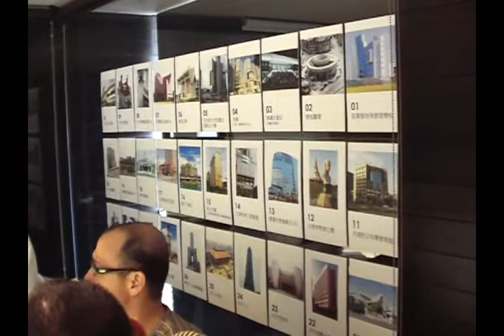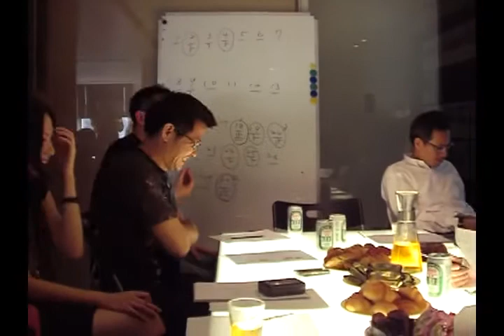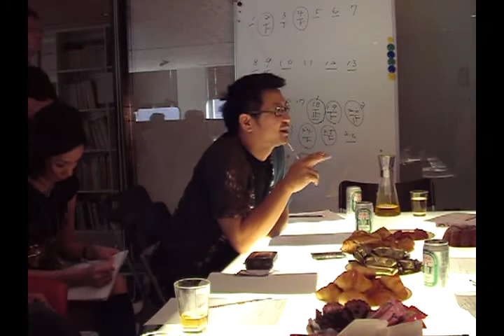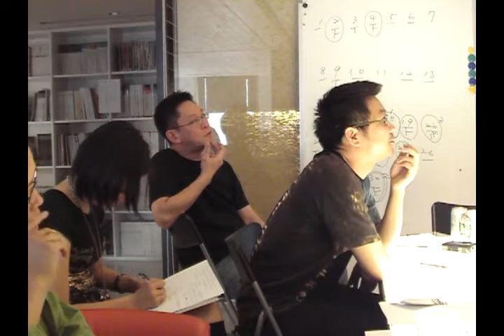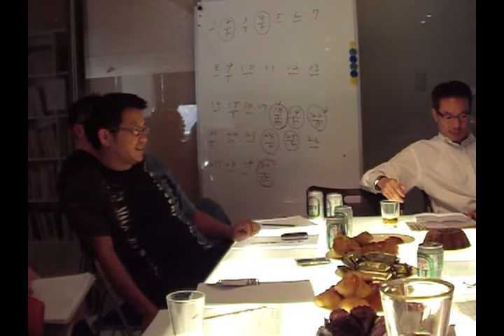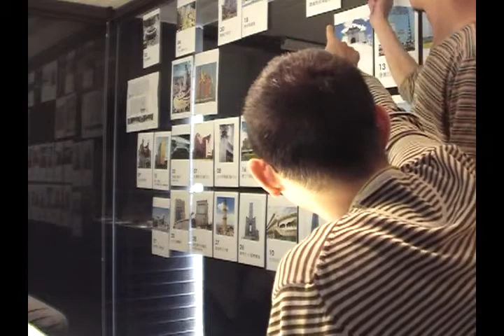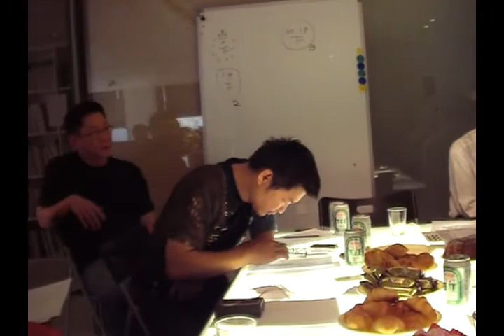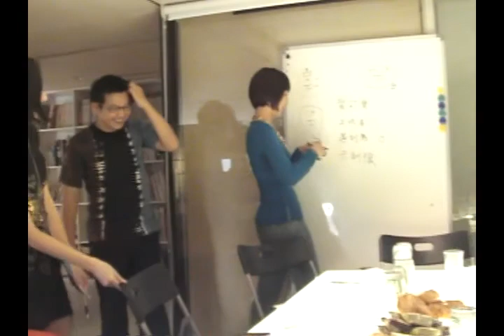第二屆台灣憂質建築「厚里豆」獎評審會議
第二屆台灣憂質建築「厚里豆」獎

2007 台灣憂質建築厚里豆獎評審會座談現場

時間：2007年3月3日(六)下午兩點
地點：EGG Magazine 辦公室

主持人：阮慶岳

與會人士：王增榮、王俊雄、徐純一、姚瑞中、孫德鴻、漆志剛、楊恩達

其他與會者：準建築人站友數名、EGG Magazine全體同仁